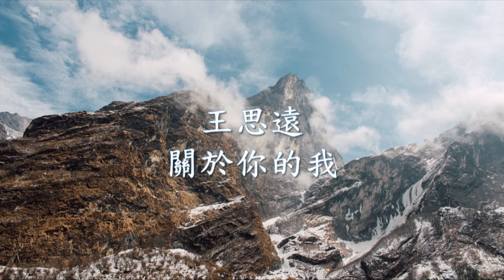王思遠 - 關於你的我 .mp4